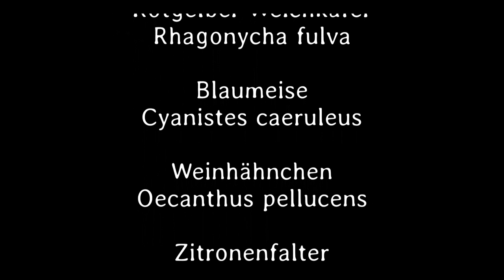Kleines ganz groß 26. Teil - Deutsch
Unsere heutigen Stars sind der rotgelbe Weichkäfer und das Weinhähnchen.
Das Weinhähnchen ist eigentlich nachtaktiv, aber für uns hat es sich auch mal vor Sonnenuntergang präsentiert.